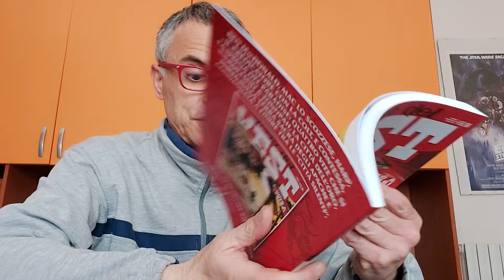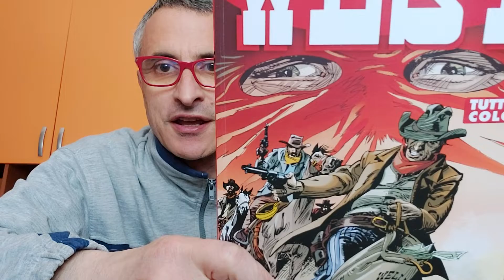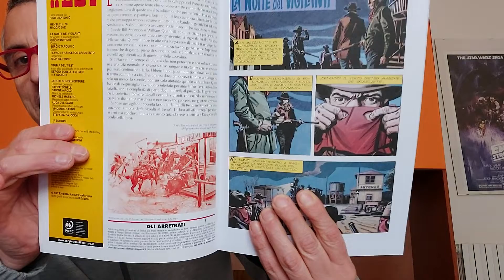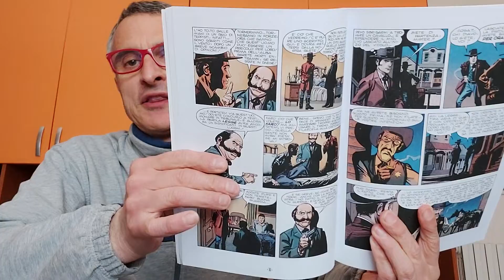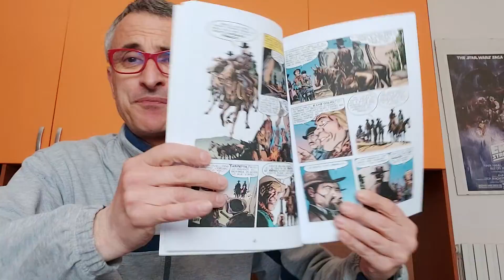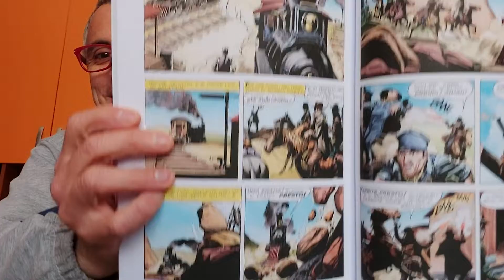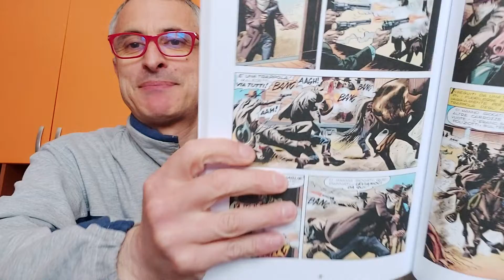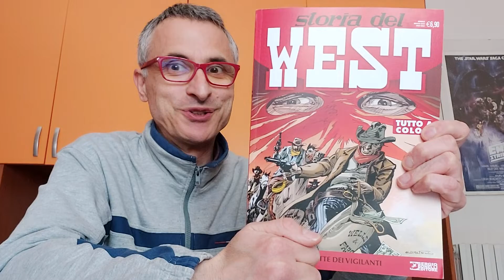Storia del West 38, La notte dei Vigilanti